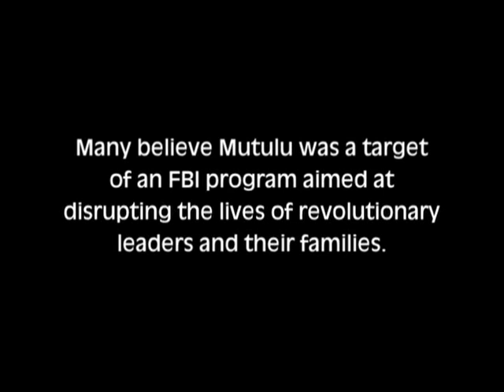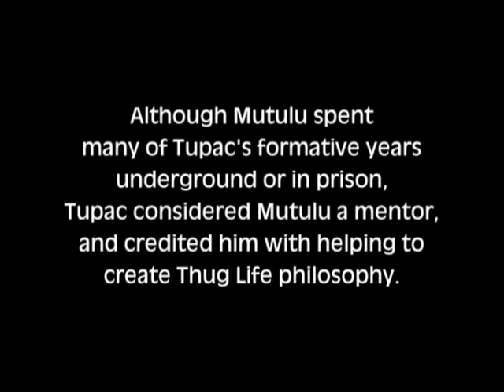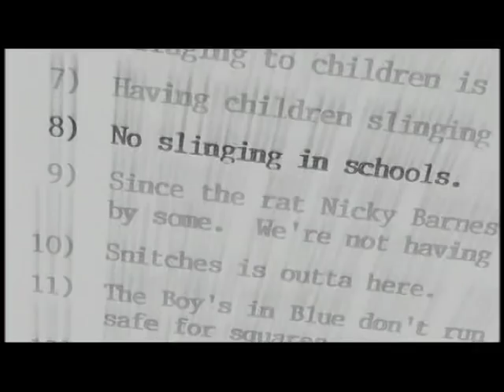Mutulu Shakur Interview From The Jail (2PacLegacy.Net)